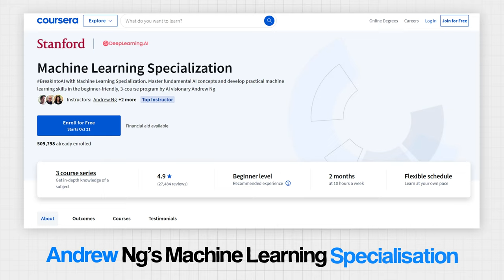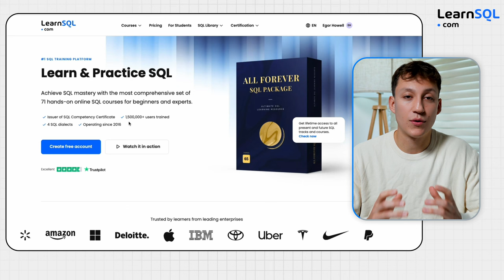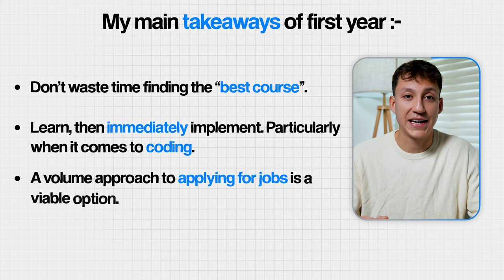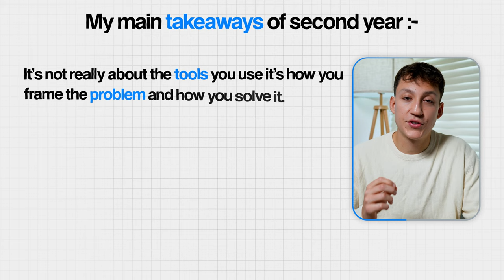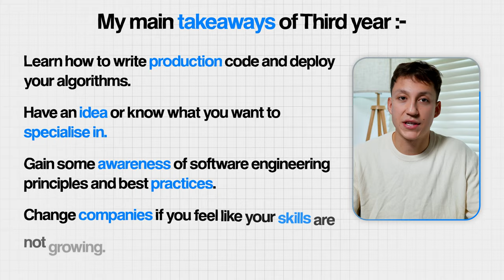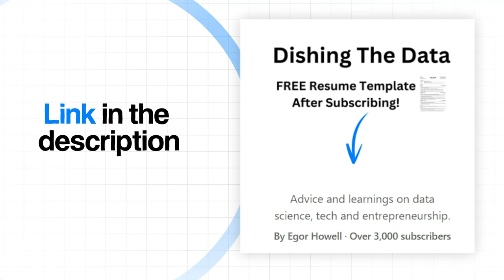4 Years of Data Science in 10 Minutes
TIMESTAMPS:
0:00 Intro
0:30 Year 1
4:49 Year 2
6:47 Year 3
8:44 Year 4